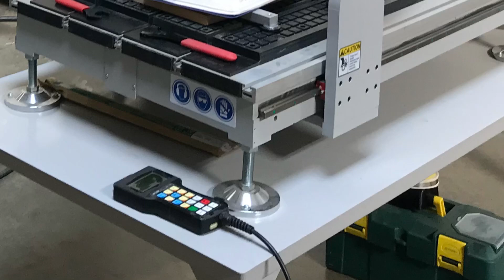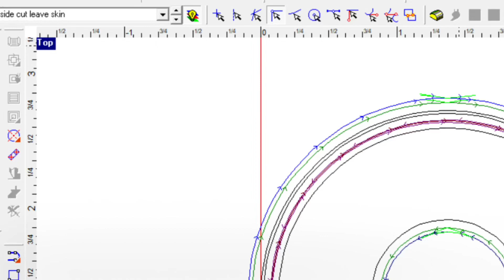Techno CNC Router HD-II tabletop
In this video we cut some plastic using the 63-712 Onsrud single spiral upcut O-flute. We use clamps and an onion skin technique to help keep the part secure to the table while we work. The cut quality is excellent and you can see from result just how accurate this machine is. The Techno table top uses a very simple and user friendly hand help control. Total setup time for setting your XYZ position and loading a file only takes a few seconds. With our easy to follow user manual you can teach yourself to run this machine in just a couple of hours.